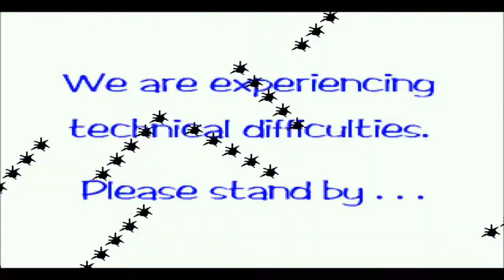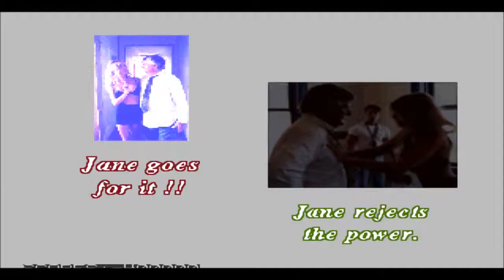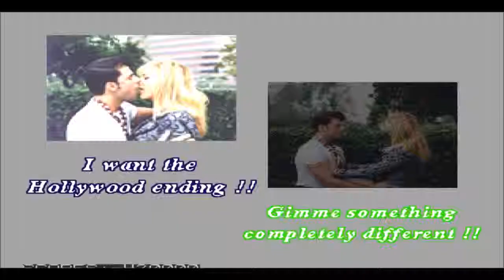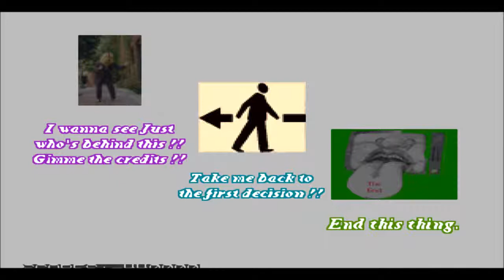Plumbers don't wear ties episode 3 finale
two friends play plumbers don't wear ties.